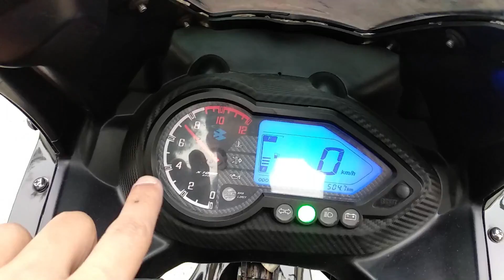How to turn normal bike into racing bike | Perfect gear shifting technique for racers-हिंदी में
Comment and share if u like the video.